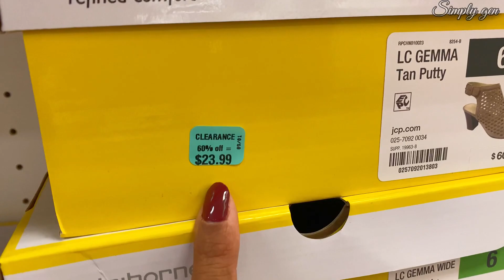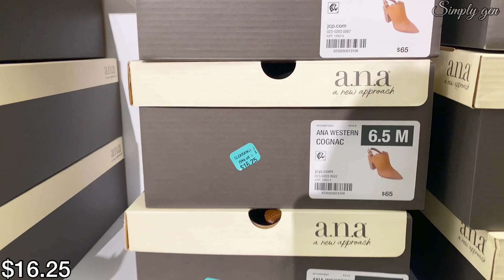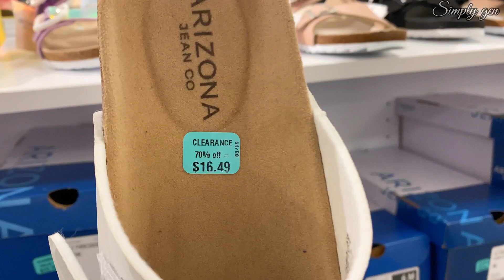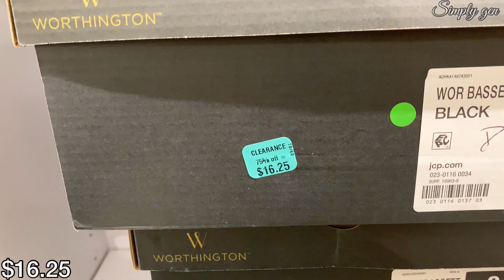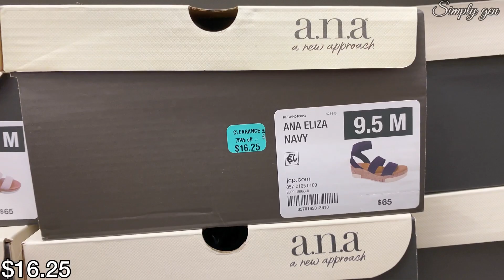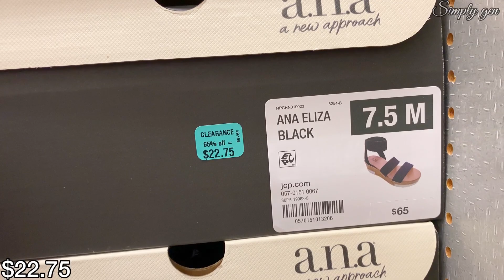👠JCPENNEY SHOES SALE UP TO 75%OFF‼️NEW JCPENNEY SHOES & BOOTS ON SALE & MORE❤︎SHOP WITH ME❤︎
Hello Everyone! Come Shop with me at JcPenney. New Finds JcPenney NEW Women's Shoes on sale. JcPenney Boots Sale and High heels flats Sandals and more up to 75%off.
JcPenney Shop with me
JcPenney New find Shoes
JcPenney Shoe Sale Shopping
JcPenney Shoes Clearance